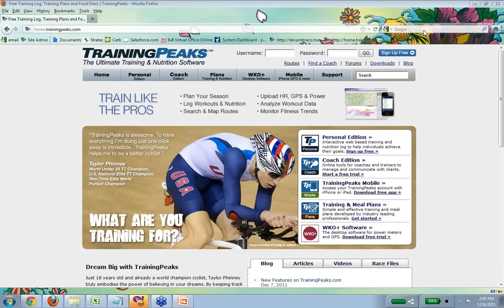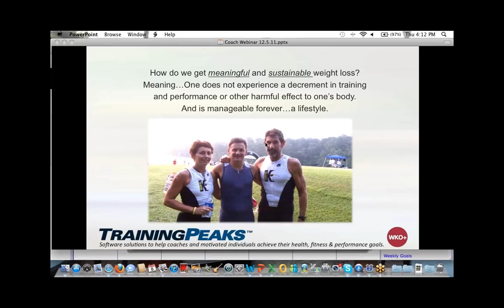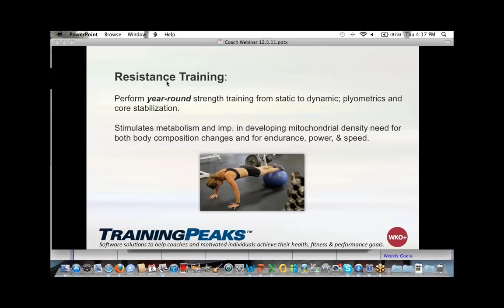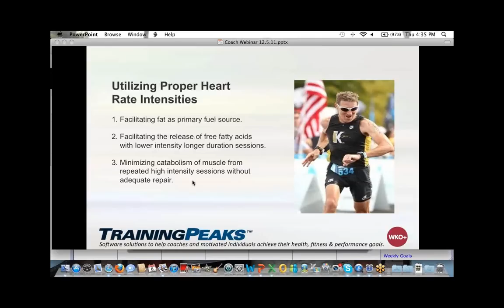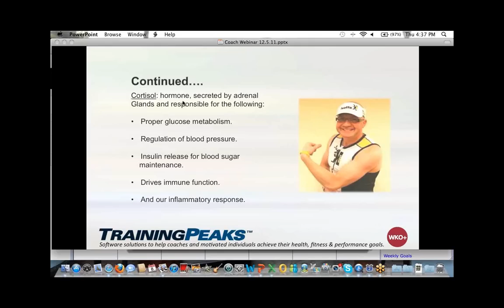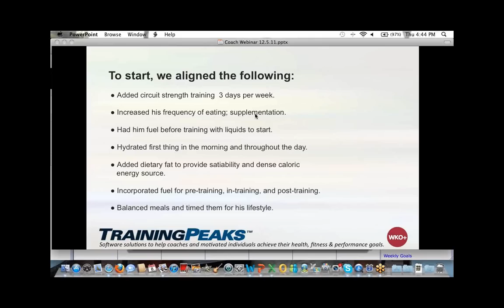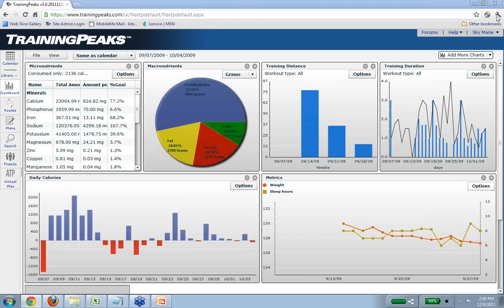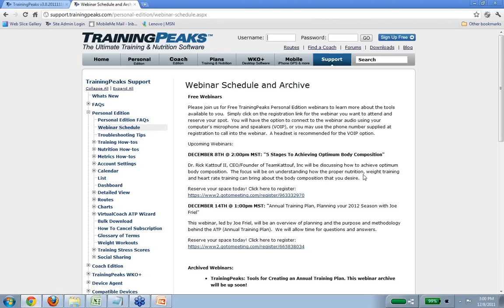5 Stages To Achieving Optimum Body Composition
- Dr. Rick Kattouf shares how to achieve optimum body composition.  The focus will be on understanding how the proper nutrition, weight training and heart rate training can bring about the body composition that you desire.